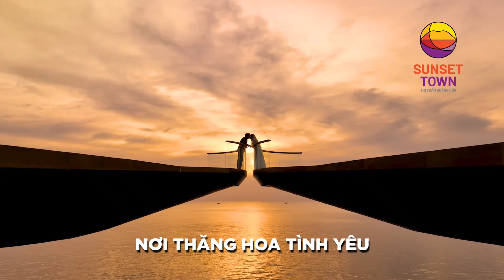Khám phá Phú Quốc | Đi tìm kết thúc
2. Commercial Villa Bãi Trào
3. Biệt thự Hòn Thơm
4. Shophouse Santorini Hòn Thơm
5. Shophouse Đại Lộ Đông Tây
7. Sun Group Phú Quốc
8. Sun Group Hòn Thơm
9. Sun Secret Valley Phú Quốc

1. Sunneva Island Đà Nẵng